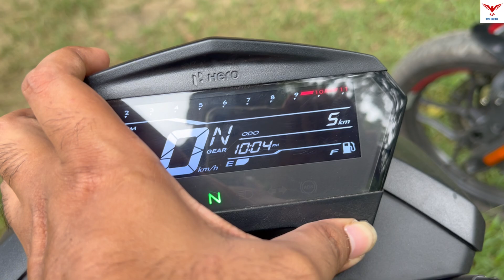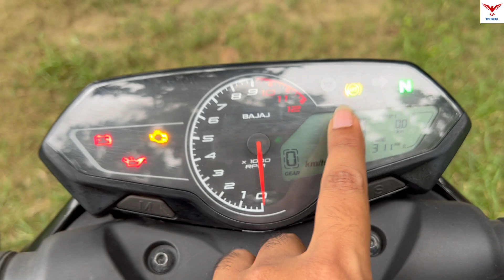Finally Bajaj Pulsar N160 E20 Vs Hero Xtreme 160R 4V E20 Ride Review | What To Buy?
Bajaj Pulsar N160 E20 Vs Hero Xtreme 160R 4V E20 Ride Review is shown in this video.

Topics covered in this video :

Bajaj Pulsar N160 E20 Vs Hero Xtreme 160R 4V E20 Ride Review

Bajaj Pulsar N160 E20 Vs Hero Xtreme 160R 4V E20 Ride

Pulsar N160 E20 Vs Hero Xtreme 160R 4V E20 Review

Pulsar N160 Vs Xtreme 160R 4V Ride Review

Bajaj Pulsar N160 E20 Price

Hero Xtreme 160R 4V E20 Price

Bajaj Pulsar N160 E20 Mileage

Hero Xtreme 160R 4V E20 Mileage

Hero Xtreme 160R 4V is a street bike available at a starting price of Rs. 1,52,204 in India. It is available in 3 variants and 4 colours with top variant price starting from Rs. 1,62,509. The Hero Xtreme 160R 4V is powered by 163.2cc BS6 engine which develops a power of 16.6 bhp and a torque of 14.6 Nm. With both front and rear disc brakes, Hero Xtreme 160R 4V comes up with anti-locking braking system. This Xtreme 160R 4V bike weighs 145 kg and has a fuel tank capacity of 12 liters.

The TVS Apache RTR 160 4V is powered by 159.7cc BS6 engine which develops a power of 17.39 bhp and a torque of 14.73 Nm With both front and rear disc brakes, TVS Apache RTR 160 4V comes up with anti-locking braking system. This Apache RTR 160 4V bike weighs 147 kg and has a fuel tank capacity of 12 liters.
The motorcycle is available in one special and three standard variants. The updated TVS Apache RTR 160 4V is available in three colours – Racing Red, Metallic Blue, and Knight Black. In this video, we will try to figure out the differences between the versions of the very popular Apache 160 4V with riding modes.

Showroom Details:
SS Bajaj Krishnagar

GP Auto Centre, Krishnanagar
RN Tagore Rd, Krishnanagar, West Bengal 741101